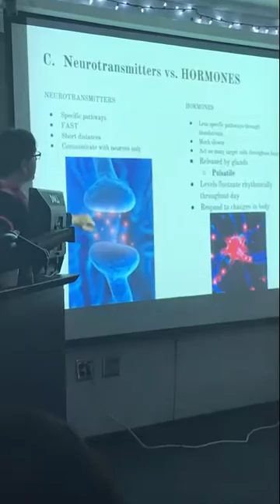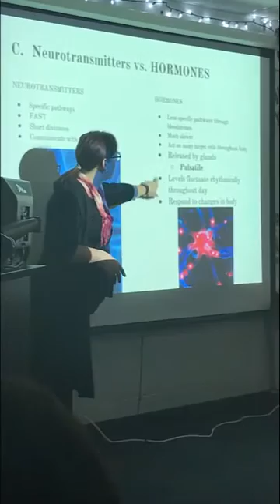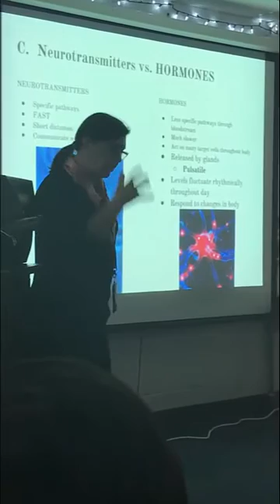Hormones vs. Neurotransmitters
AP Psych mini-lesson (Unit 3)